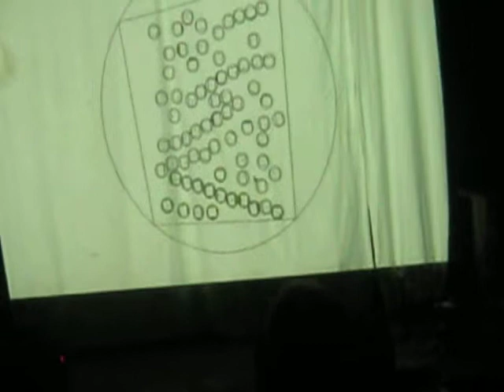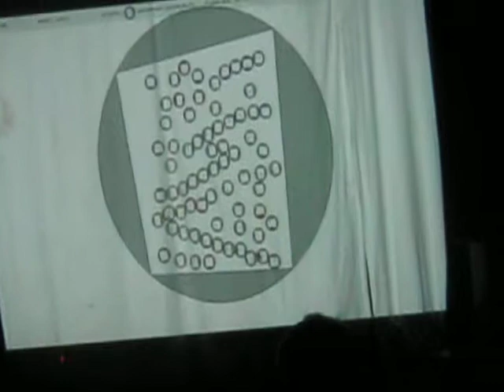Simon Katan - God over Djinn live at The Spirit of Gravity November 2012